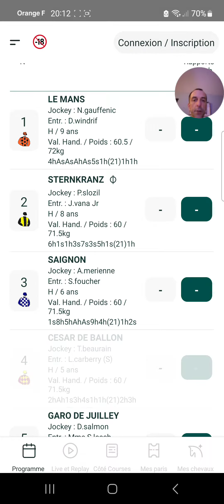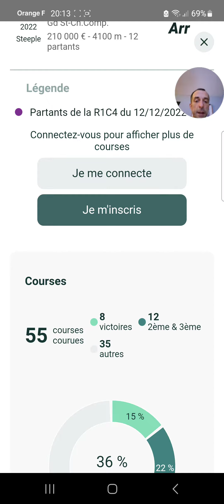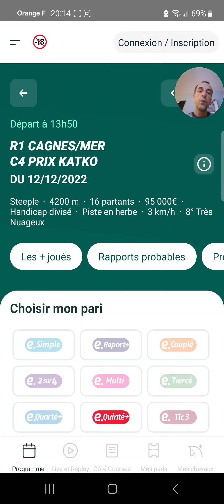Mes 3 bases Quinté+ du jour Lundi 12 Décembre 2022 pmu turf